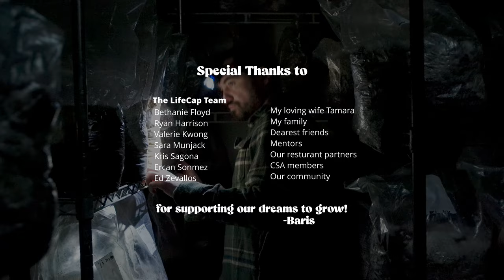Jersey City’s Mushroom Man | LifeCap Farms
JERSEY CITY’S MUSHROOM MAN explores the business and mind of Baris Sonmez, founder of LifeCap Farms, a sustainable urban mushroom farm located in Jersey City, NJ.

“When we met with Lifecap’s owner, Baris Sonmez, and learned about his farm and story, a spark ignited the proverbial fire. This is the story we wanted to see more of as children (and still do). This is the story that inspires us and gives us courage to walk our own path. This documentary was made organically—just like Baris’ mushrooms—we were given the best ingredients possible—all we needed to do was show LifeCap’s world and the community they’ve built around them.”
— Hartz Studio

CAST
Baris - Owner, LifeCap Farms
Kris Sagona - Farmer, LifeCap Farms
Bethanie Floyd - Farmer, LifeCap Farms
Ercan Sonmez - Father & Delivery, LifeCap Farms
Matt Moschella - Owner/Operator, Corto
Conor Carolan - Sous Chef, Corto
Rachel DosSantos - Chef de Cuisine, Corto
Jason Biegel - Member, Riverview Community Garden